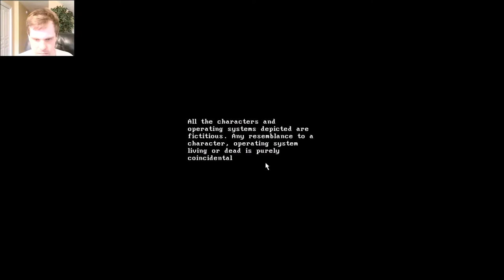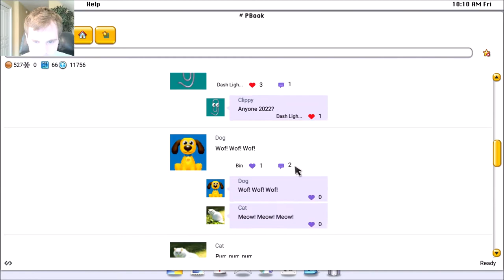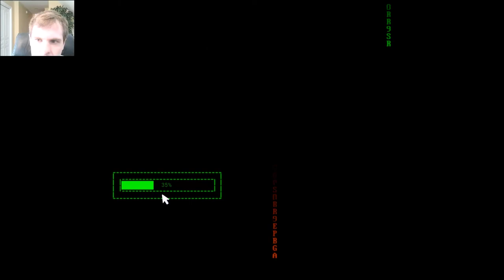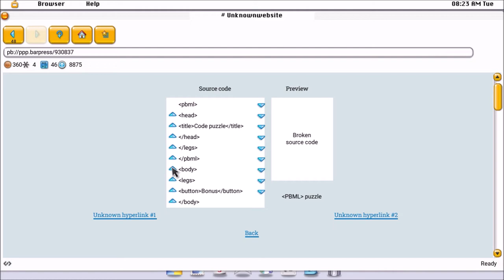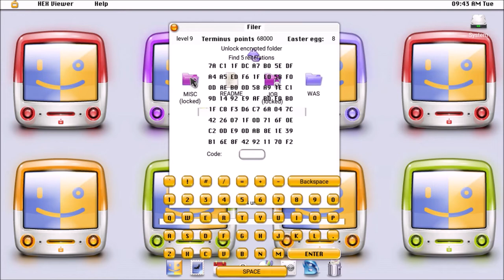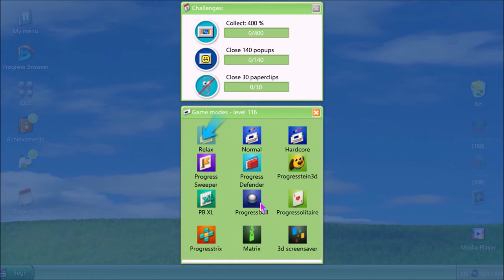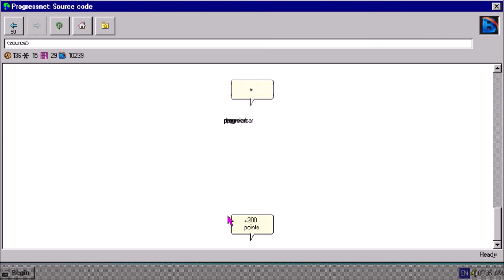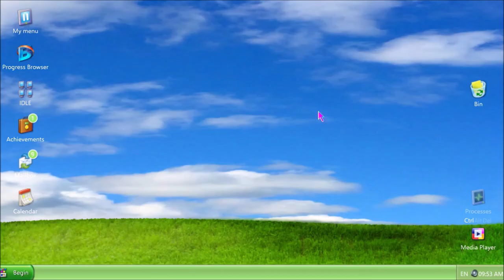Let's play Progressbar95 - Episode 150: The Progressbar95 September Dedication Trio